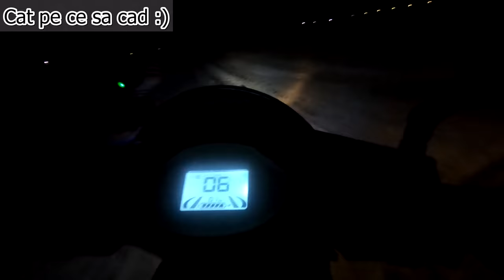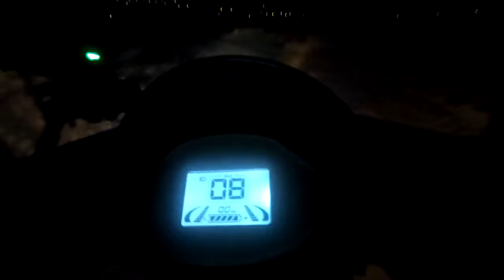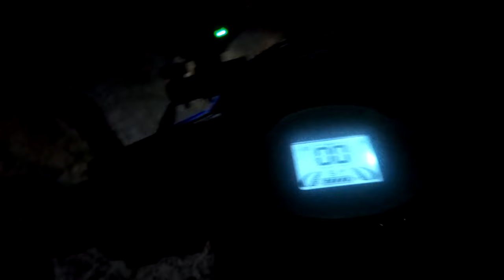Nebunie maxima: Cu scuterul electric Ztech 09 noaptea la -4 grade🛵🥶